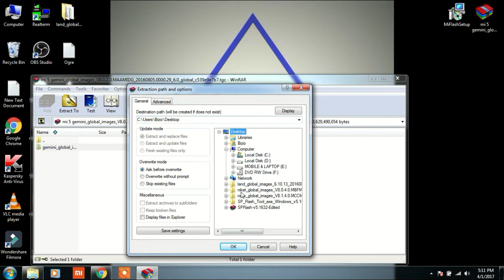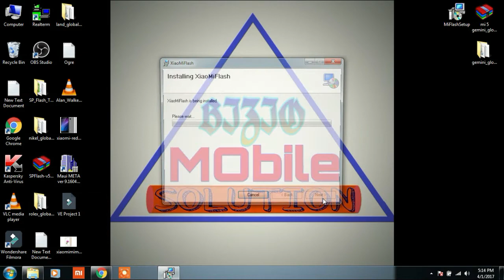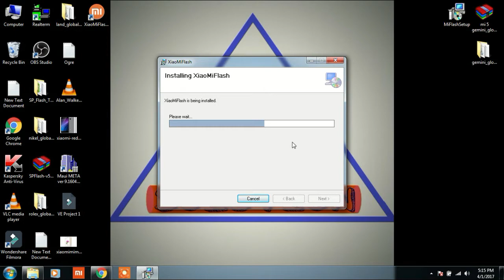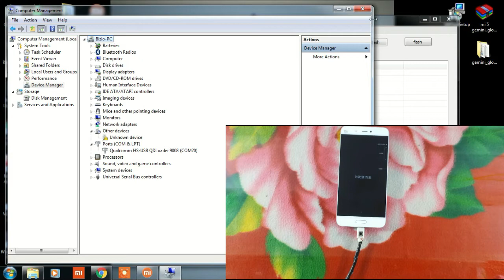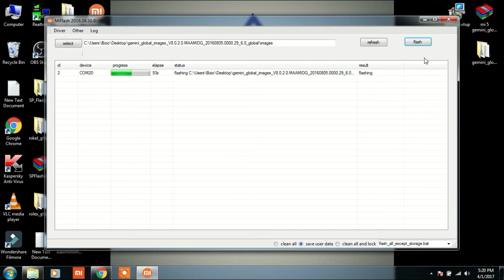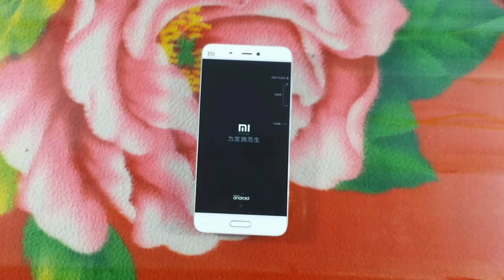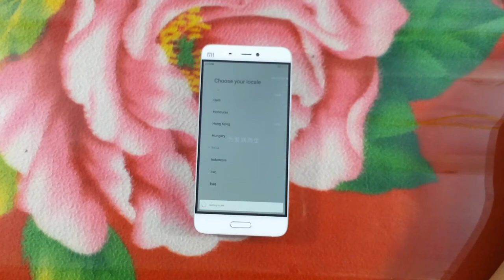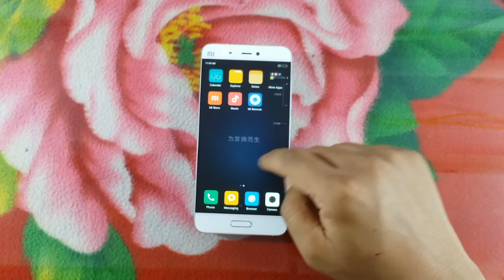Flash Miui 8 Rom Mi5 I Tutorial Mi5 flashing Official Global ROM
Flashing Tutorial Xiaomi Mi5 global rom